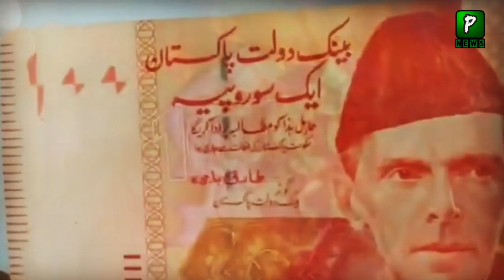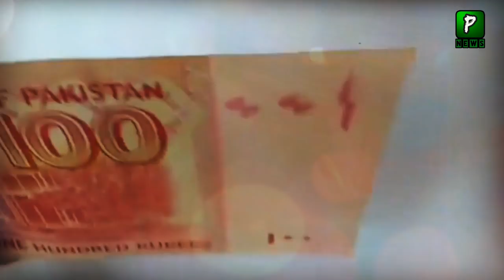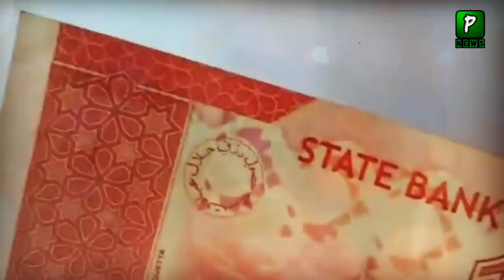Mistakes In Pakistan 100 Rupee Currency Note | pakistan Currency Notes